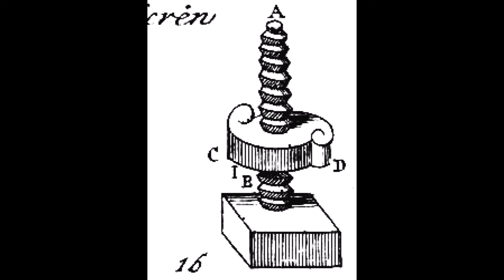007 Pertti ja Taika arkku 07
Satuilua lapsilleni.
Käsikirjoitus 20040919